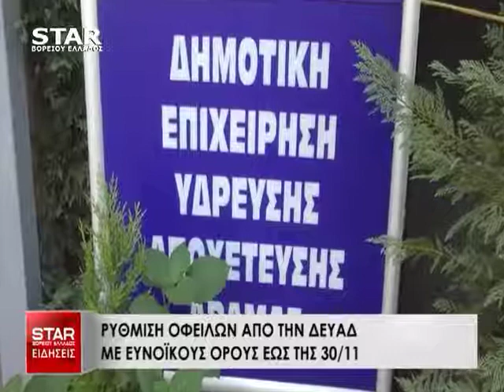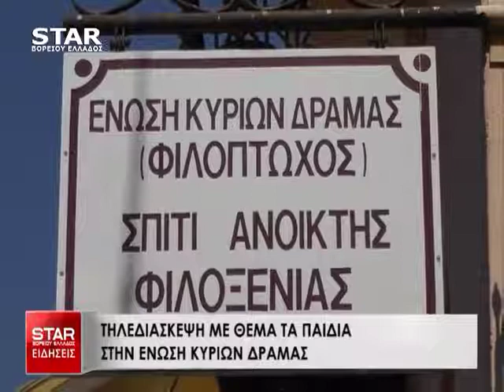Δελτίο Ειδήσεων STAR Β.Ελλάδος 2 Οκτωβρίου 2017